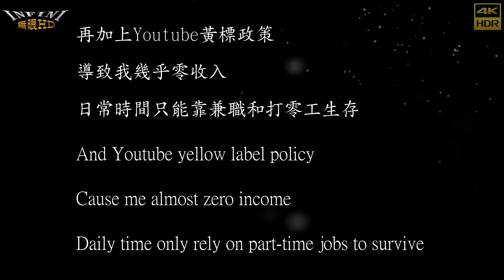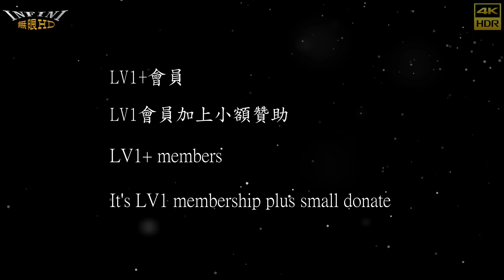【無限HD】Devil Girls 惡魔舞團 瑀心 VIVI 寶兒 7(m4K 60p)@旗津廖家中壇元帥